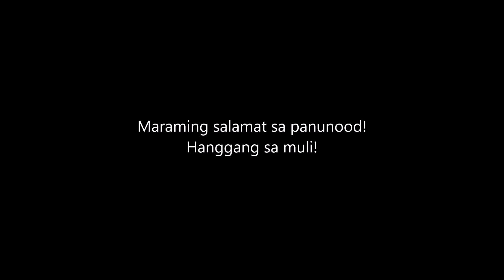Luto Tayo Ng Ginisang Monggo With Sotanghon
Nagluto kami ng ginisang monggo na may sotanghon pang-hapunan. Sarap! =)